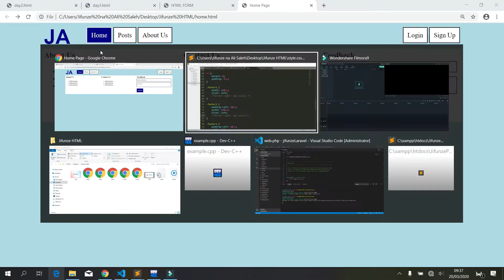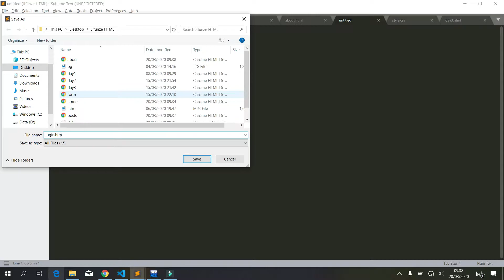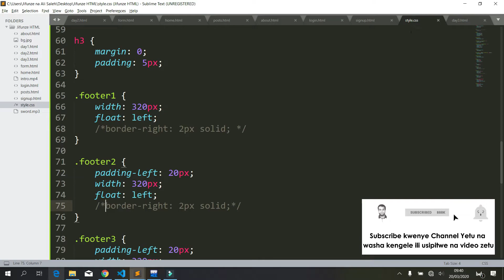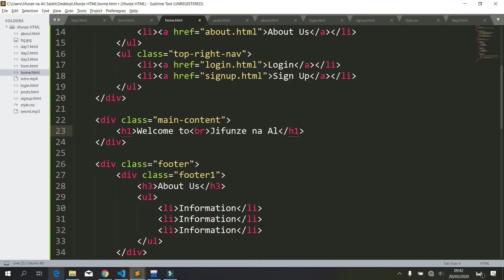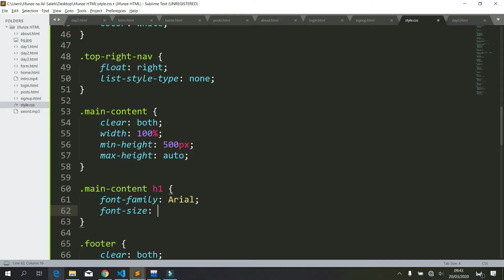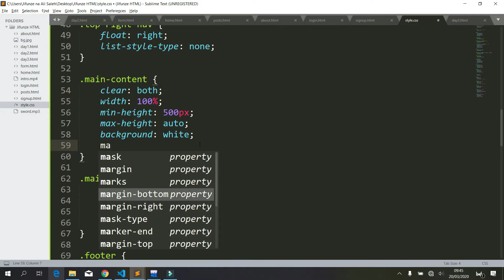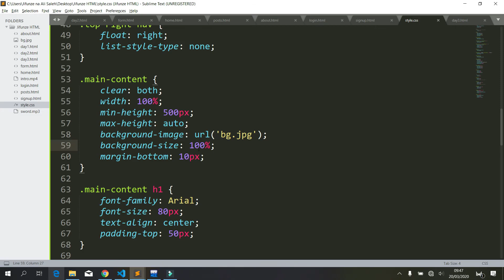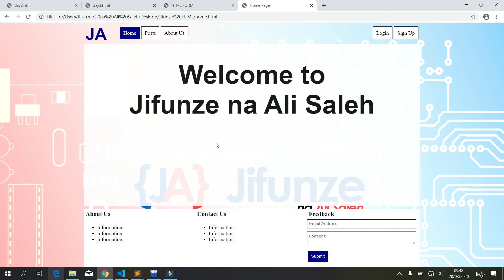Jifunze HTML na CSS #08 - Building Website [Home Page] (Swahili)